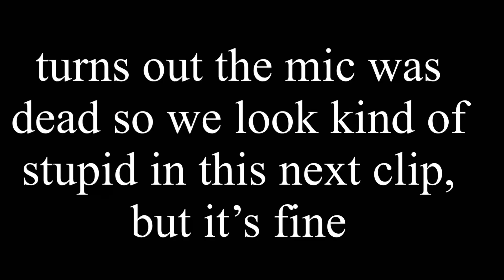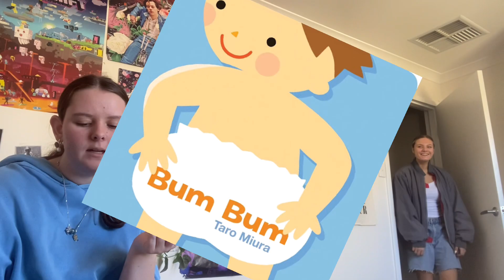Fat chats with Ella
Today I went to visit an old longtime friend I haven’t seen Alina while and we ended up having lots of fun hanging out!!!